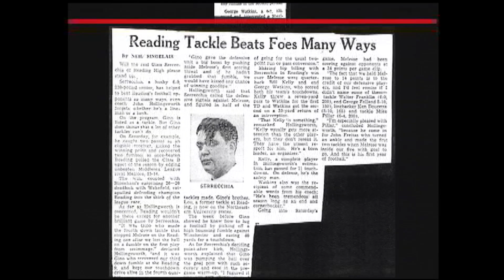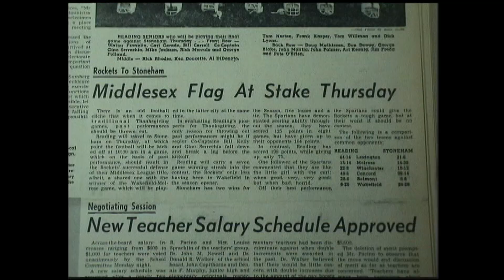Gino Serrechia '67